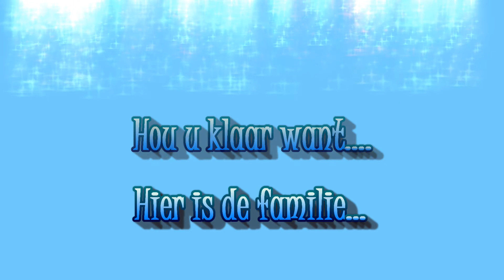6de Verlinden Filmke 2014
Het 6de Verlinden-Filmke, gemaakt naar aanleiding van de 8ste Verlinden Happening, het jaarlijkse familiefeest van de Verlindens. Muziek is van Five...